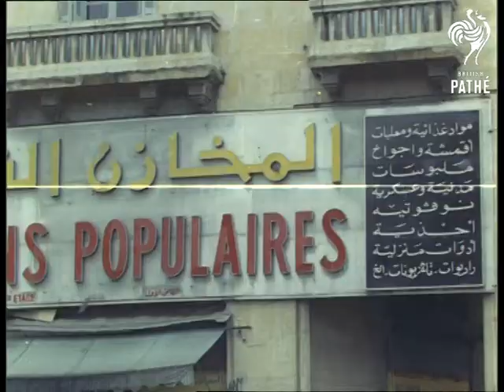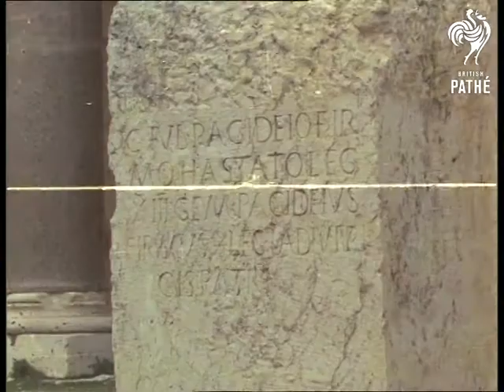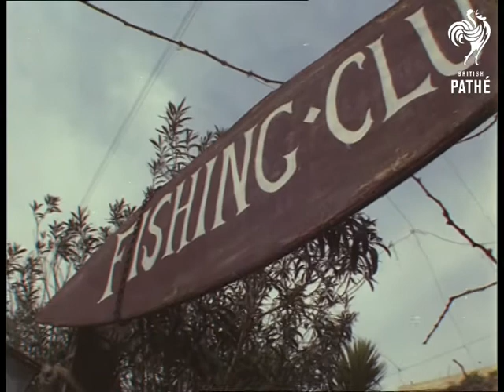Lebanon (1969)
Lebanon.

Various shots of Lebanon showing modern and old buildings, monuments, crowded streets, shops, government buildings with military outside, museum with the exhibits inside, mosque, crowded street market with great fruit and vegetables, etc. Various shots of (what looks like) a Mosque in the hills outside the town. Various shots of poor houses mostly inhabited by the Arabs, children playing, camels, etc. Various panning shots of a large ancient town ruins (Greek architecture) with people looking around. Close up shots of some of the carvings, pillared buildings, etc. Various shots of small old harbour with small boats, old town walls, people pulling their baskets filled with lobsters. Several shots of the people eating in a restaurant overlooking the harbour. There are masses of food on the table all looking impressive. Various shots inside a large cave. Various shots of the mountain resort with hotel complex, various slopes, ski lifts, people skiing, etc.
 FILM ID:3274.08